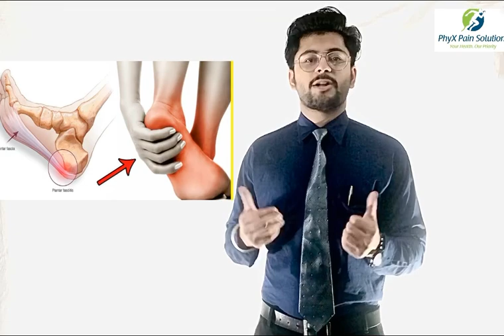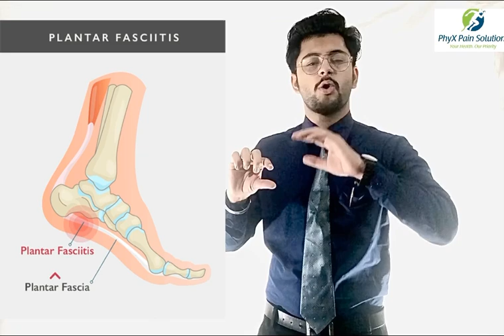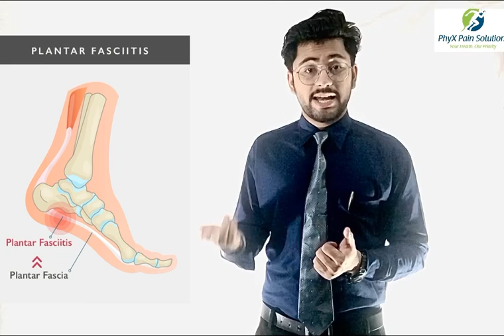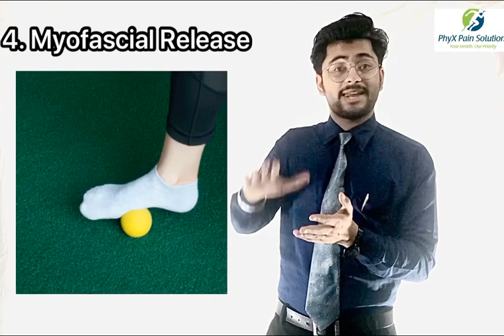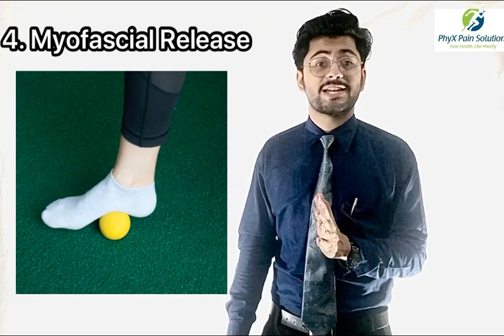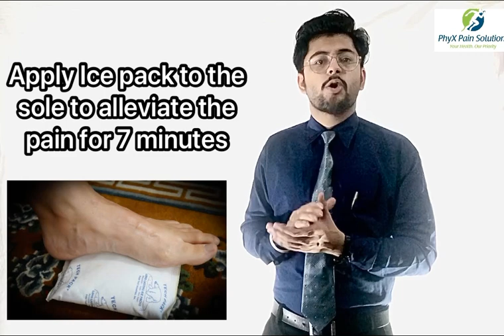Plantar Fasciitis | एडी का दर्द | Nitin Kumar Arora | Home Treatment | PhyX Pain Solutions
In this video Dr Nitin Kumar Arora is going to explain about Plantar Fascitis. This condition is characterized by pain at the heel and sole region of foot. The common complaints are pain when the foot is first placed on the floor when the patients gets up in the morning and this pain commonly eases with walking and activities just to recur as the day progresses. The exercises explained in this video series include calf stretches, plantar fascia release, plantar fascia stretches, manual plantar fascia release, cryotherapy (ice pack) for the foot that is involved. At the same time, measures taken to avoid the occurrence of plantar fasciitis include weight and obesity control, heel supports, proper footwear, silicone pads, flat feet correction.

Common musculoskeletal and pathological issues that are going to be covered in these series of videos include but are not limited to-
•Back Pain
•Neck Pain
•Knee Pain
•Shoulder Pain
•Wrist Pain
•Hip Pain
•Obesity
•Paralysis
•Pre natal exercises
•Post natal exercises
•Yoga
•Meditation
•Calisthenics
•Pilates
•Diet counselling
•Wellness programs
For consultations, Dr. Nitin Kr. Arora can be contacted at-